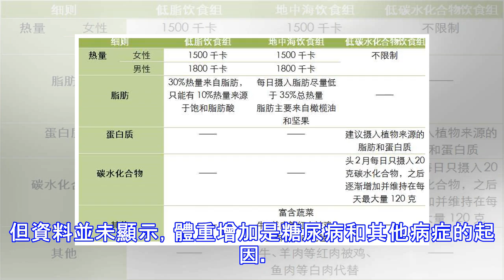研究：即便增重一點點也影響成人健康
【大紀元2017年07月20日訊】（大紀元記者陳俊村編譯報導）美國哈佛公共衛生學院的一項研究顯示，體重增加對成年人的健康不利，即便只增重一點點，也可能增加罹患慢性病的風險。 在這項研究中，該學院研究人員分析了十幾萬人的健康資料，其中包括25,303名男性和92,837名女性。 這些參與者被要求回憶並提供自己在青年（男性：21歲，女性：18歲）和中年（這裡指55歲）時的體重。就平均而言，男性參與者在這段期間增加了19磅（約8.6公斤）的體重，女性則增重22磅（約10公斤）。 研究人員的分析發現，相較於體重穩定的人，那些在55歲前增重至少5磅（約2.3公斤）的人，罹患慢性病和早死的風險較高。而增重最多的人，其罹患糖尿病和高血壓等慢性病的風險最高。 研究人員還發現，體重增加與糖尿病的關係最大。一個人每增重11磅（約5公斤），其罹患第二類型糖尿病的風險會提高30%。但資料並未顯示，體重增加是糖尿病和其他病症的起因。 研究人員說，這項研究表明，即便是輕微增重都可能對健康造成重大影響。而這些研究成果可能可以幫助醫療專業人士，就病患增重的健康結果提出建議和忠告。最重要的是，要透過健康的飲食和生活方式來預防體重增加。 責任編輯：茉莉